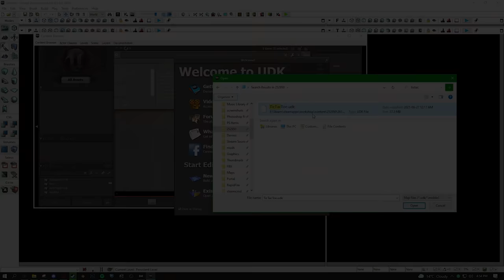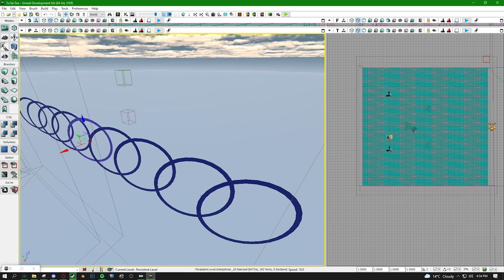It took 4 MONTHS to make this video...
Camera Settings:
FOV: 110
Distance: 270
Height: 110
Angle: -4
Stiffness: 1